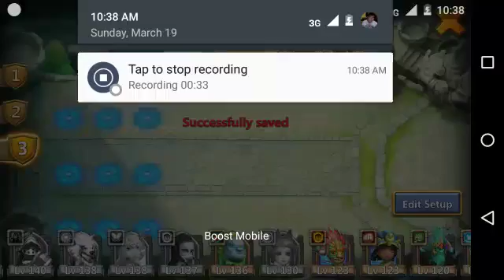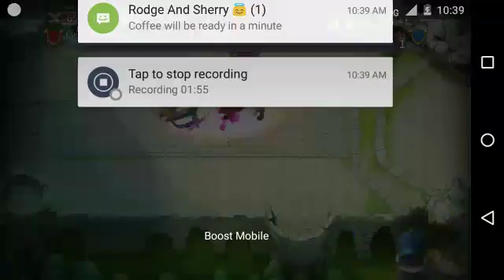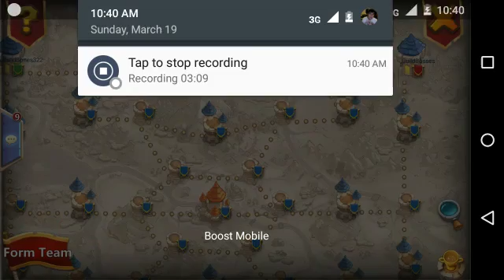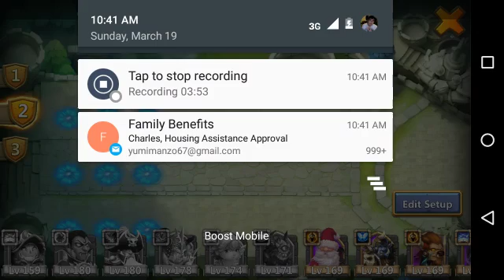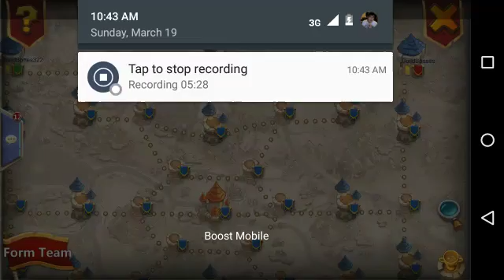Castle Clash all bad fortress fued (uncut)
Haha hey guys here's a lil laugh and the most funniest morning recording for you guys literally recording was all bad and I had a kick out of it